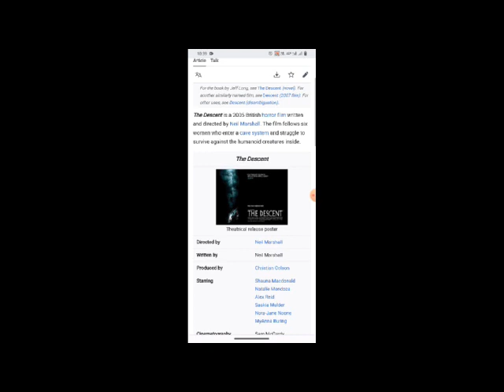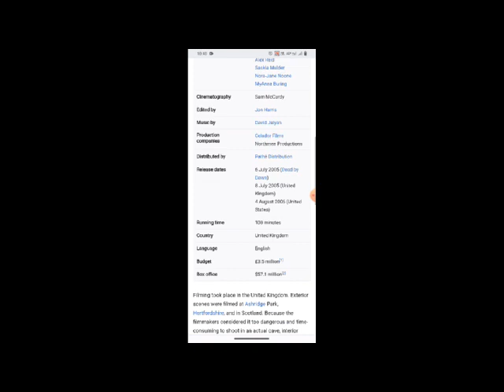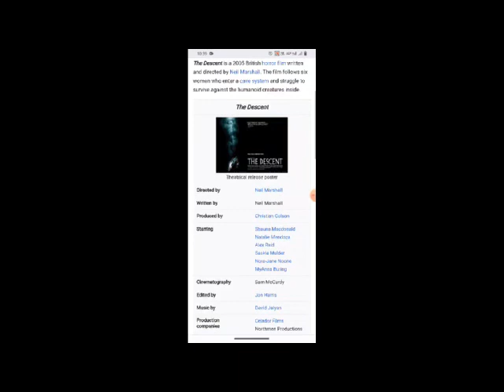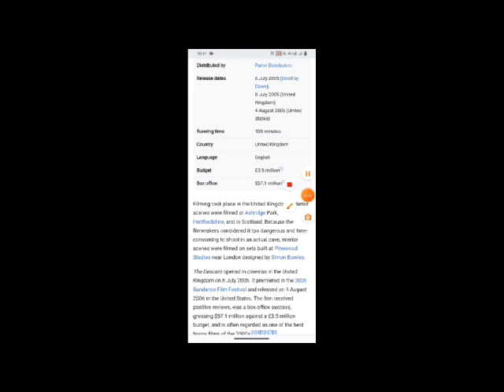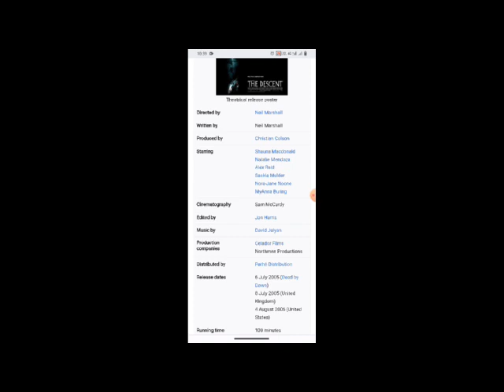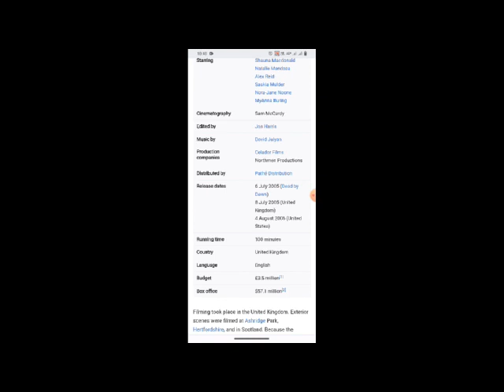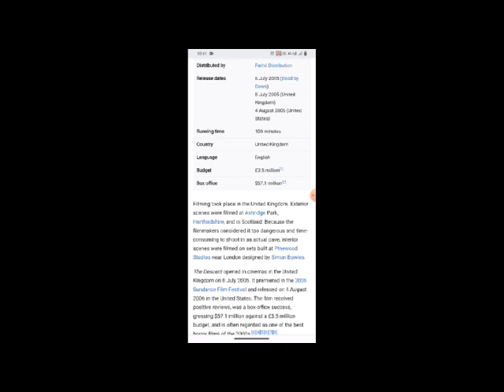The Descent Full Movie Fact & Review / Shauna Macdonald / Natalie Mendoza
In this video we will tell you about fact and review of movie Made The Descent .